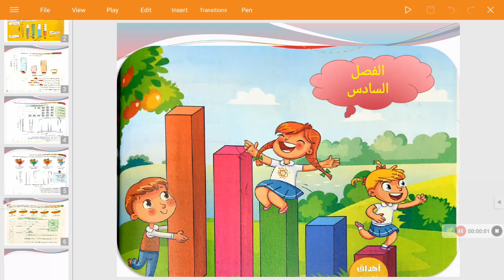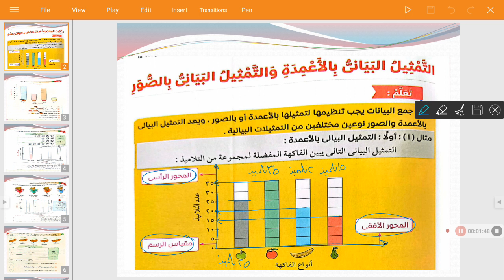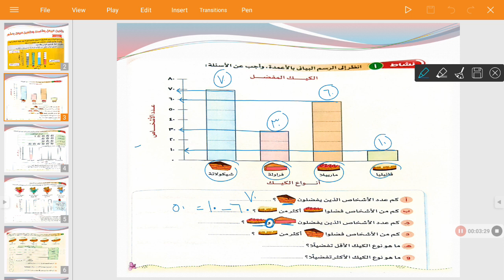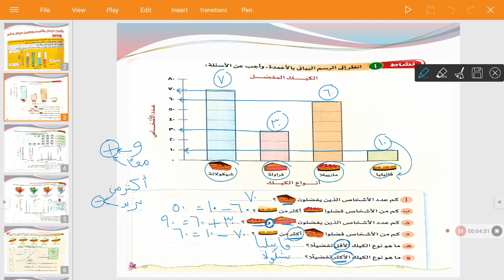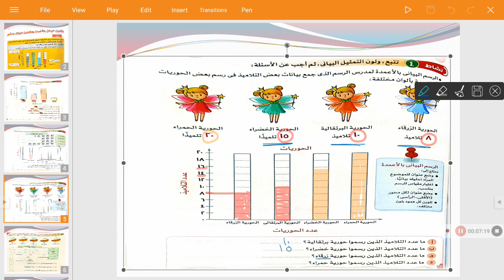التمثيل البياني بالاعمده. رياضيات للصف الثاني الابتدائي أ نجوى